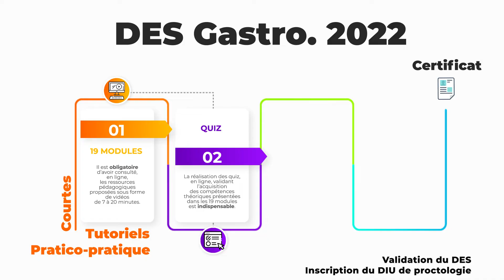Les formations en proctologie de la SNFCP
Jeunes internes, étudiant en médecine, internes en fin d’internat… Les formations proposées par la SNFCP sont LA solution !

DIU, DES, FMC… Des formations élémentaires ou spécifiques par thématique, des formations initiales
ou continues… Plus de 250 cours et 100 évaluations sont actuellement disponibles !

Retrouvez toutes les informations sur la formation en proctologie expliquées par Laurent Siproudhis.